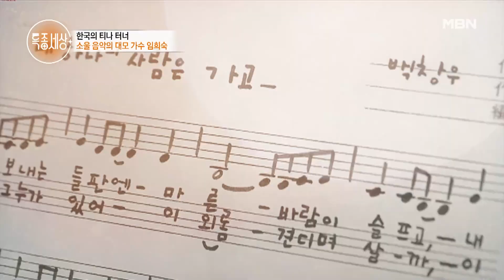40년만에 백창우 작곡과 만난 까닭은? MBN 230601 방송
MBN ‹특종세상› 목요일 (밤) 9시 10분